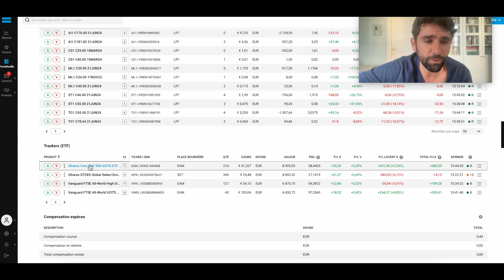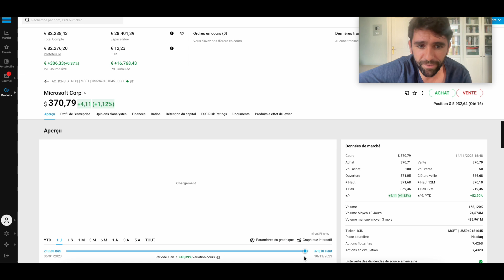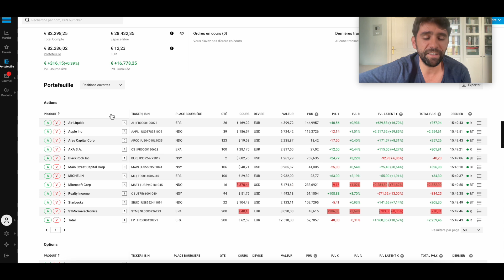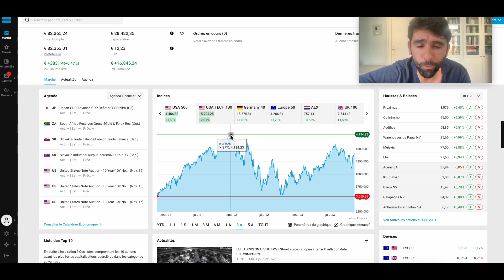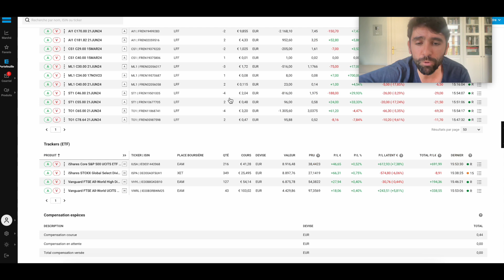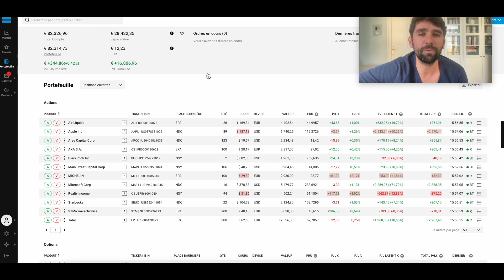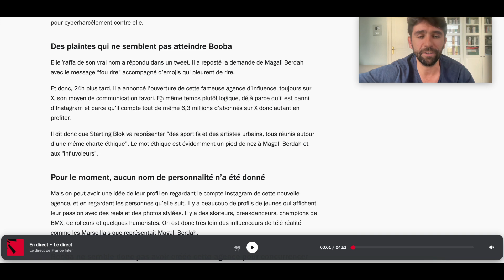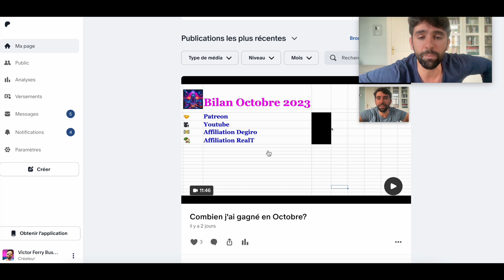Comment gérer son portefeuille en marcher haussier?